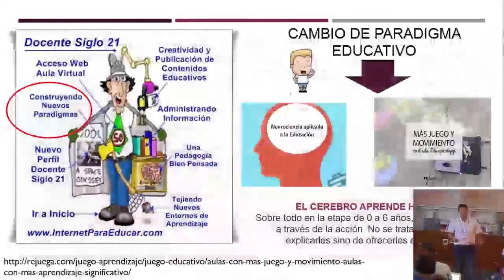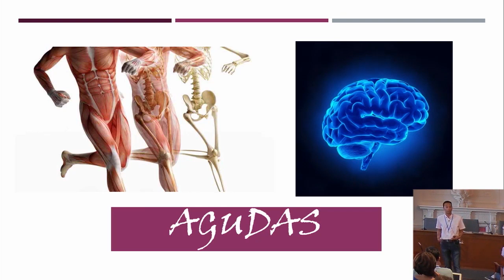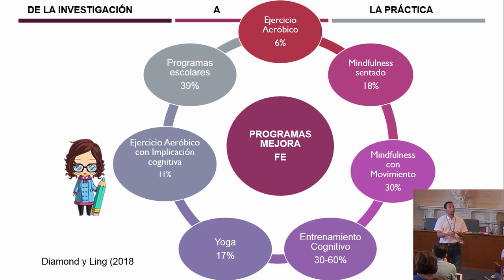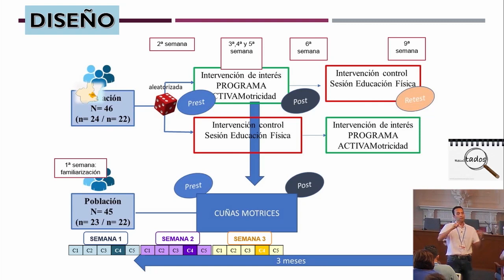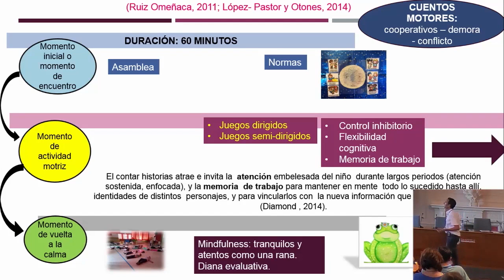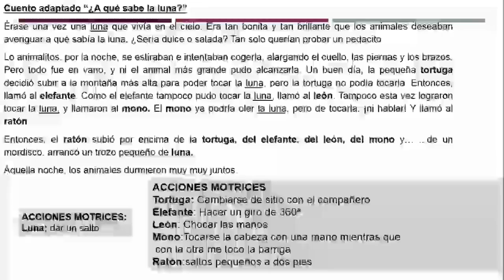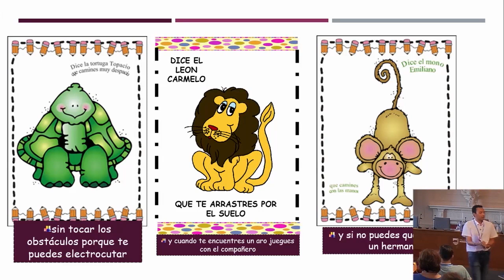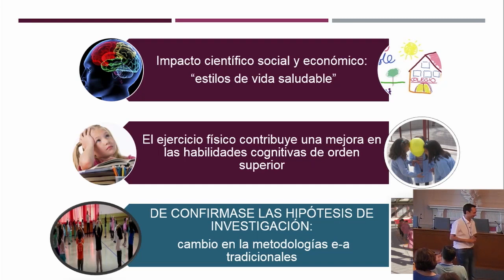14 ACTIVAMotricidad - Francisco Alarcón López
Conferencia de Francisco Alarcón López profesor de la Universidad de Alicante en el curso "Neuromotricidad y Aprendizaje" celebrado en Santander en el marco de los cursos de verano que organizó el Instituto Español de Tecnologías Educativas y Formación del Profesorado en colaboración con la Universidad Internacional Menéndez Pelayo en julio de 2018.